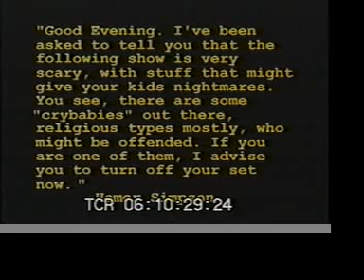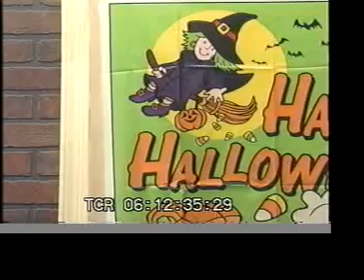Halloween Man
A short about a man who loves Halloween so much, but is tormented by a local boy.  Shot in the fall of 2001 in sight and sound.